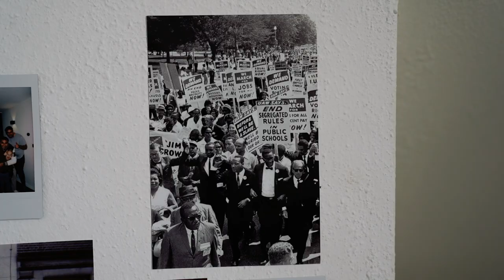Verhaal van Yron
Wil jij de PvdA en de politiek beter leren kennen? Met de PvdAcademy ontdek en ontwikkel je je eigen kwaliteiten, ontmoet je andere jonge PvdA'ers, en verken je maatschappelijke thema's die voor jou belangrijk zijn. Heb je zin om samen met een hechte, diverse club mensen hiermee aan de slag te gaan? Dan is de PvdAcademy wat voor jou!